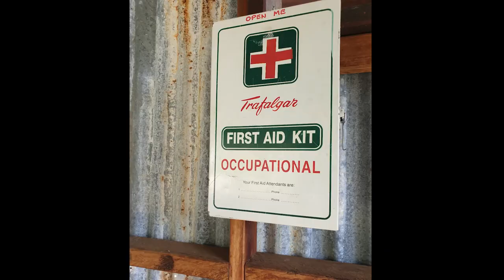Camping Capers 2021 Goomeri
The Camping Capers team stay for a few days at Goomeri Bush Camp.